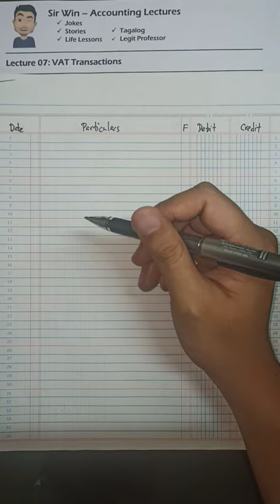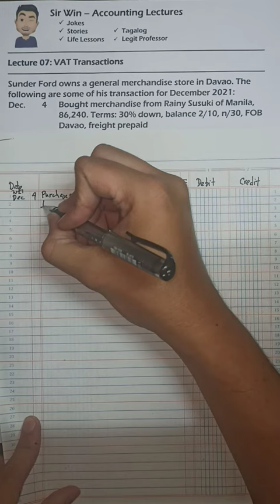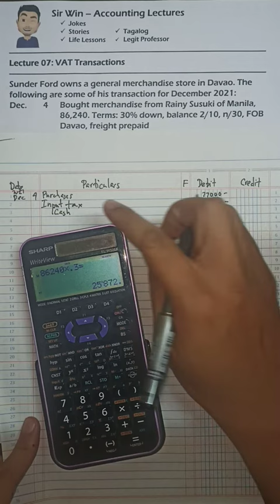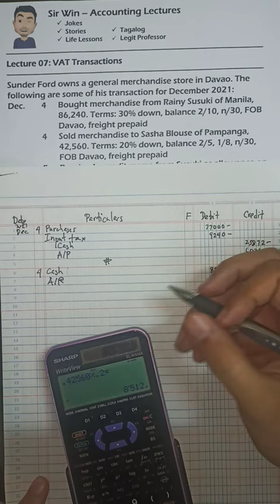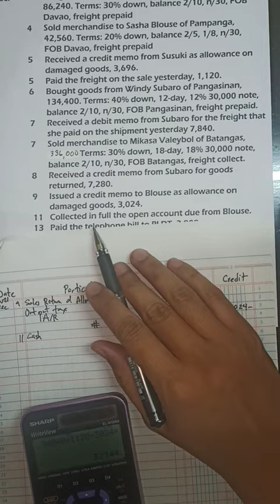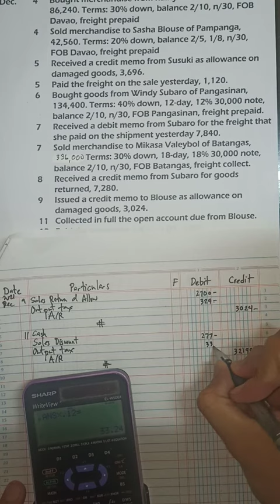Lecture 07: Value Added Tax. Merchandising Business. [Fundamentals of Accounting]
Merchandise Inventory. Periodic. Perpetual. Freight In. Freight Out. FOB Shipping Point. FOB Destination. Finished Goods. Raw Materials. Work in Process. Manufacturing. Gross Method. Net Method. Consignment. FIFO. Average Method. Weighted Average Method. Inventory Estimation. Gross Profit Method. Retail Inventory Method. Mark Up. Mark Down. Net Realizable Value. Purchase. Purchase Return. Purchase Discount. Purchase Allowances. Purchase Commitment. Cost of Goods Sold. Cost of Sale. Value Added Tax.